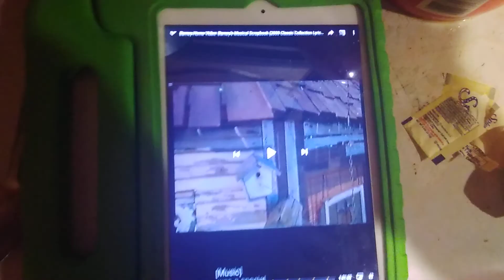Barney's Musical Scrapbook (2000 Version) Part 1 (Episode 21 for September 2001)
Thank You the Four Stars for YouTube with Daniel Alexander

For: Barney's Colors and Shapes (Tape 1) (1997 Version)